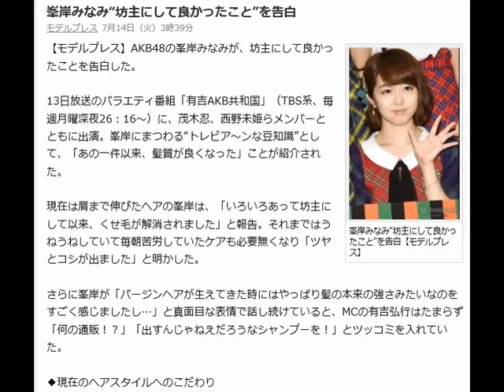峯岸みなみ“坊主にして良かったこと”を告白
【モデルプレス】AKB48の峯岸みなみが、坊主にして良かったことを告白した。

13日放送のバラエティ番組「有吉AKB共和国」（TBS系、毎週月曜深夜26：16?）に、茂木忍、西野未姫らメンバーとともに出演。峯岸にまつわる“トレビア?ンな豆知識”として、「あの一件以来、髪質が良くなった」ことが紹介された。

現在は肩まで伸びたヘアの峯岸は、「いろいろあって坊主にして以来、くせ毛が解消されました」と報告。それまではうねうねしていて毎朝苦労していたケアも必要無くなり「ツヤとコシが出ました」と明かした。

さらに峯岸が「バージンヘアが生えてきた時にはやっぱり髪の本来の強さみたいなのをすごく感じましたし…」と真面目な表情で話し続けていると、MCの有吉弘行はたまらず「何の通販！？」「出すんじゃねえだろうなシャンプーを！」とツッコミを入れていた。

◆現在のヘアスタイルへのこだわり

また、小嶋陽菜がエクステの装着を提案した時には、「伸びてくるありがたみを感じたいから」と頑なに断ったことを小嶋から明かされた峯岸。「私の髪の毛の伸び具合で時の流れを感じてくれる方が結構いて。だから一緒に何も力を借りずに自然体で皆さんとの時間を共有できたらなと思って」と現在は毛先を整える以外は、ナチュラルな長さを保っているというこだわりを披露した。

坊主にした直後に峯岸に電話をしたメンバーの中西智代梨は、少し髪が伸びてきた頃、峯岸から画像が送られてきたと話し、その理由について峯岸は、「私は元気だよ」という報告のため坊主姿で笑顔の写真を色々な人に送ったと説明。しかし、友人に「痛々しいからやめて」と止められたと告白し、スタジオは爆笑の渦に包まれた。

終始自虐エピソードで楽しませた峯岸に、有吉も「お前もあのことでいっぱい（ネタが）あるなあ、良いなあ」と感心していた。（modelpress編集部）